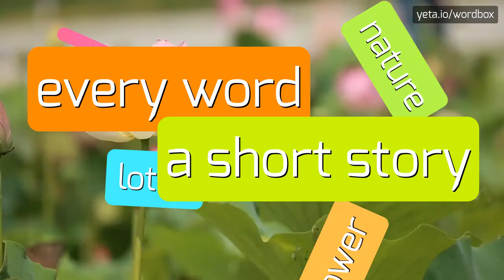KISSEI - HOW TO PRONOUNCE IT!?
Watch how to say and pronounce "kissei"!